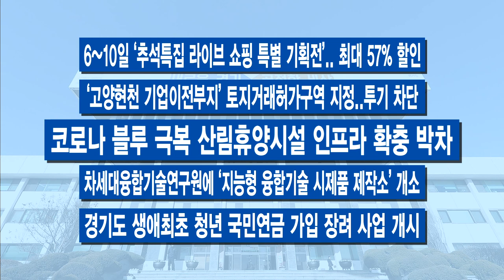9월 첫째 주 주간브리핑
9월 첫째 주입니다.

[자막]1.일산대교 통행료 무료화..공익 처분 추진
오랜 기간 갈등을 겪어 온 일산대교 통행료 문제와 관련해 경기도와 고양시, 김포시, 파주시가 공익 처분 추진 결정을 내렸습니다. 이재명 지사는 이번 주 직접 일산대교로 가 현장기자회견을 열었는데요, 이달 중 민간투자심의위원회를 열어 청문절차를 거친 후 다음 달 10월 공익 처분이 결정되면 ‘일산대교 무료 통행’을 시작할 수 있을 것이라는 설명입니다.

[자막]2. ‘수술실 CCTV 설치법’ 국회 통과, 경기도 노력 결실
수술실 내 CCTV 설치를 의무화하는 법안이 국회 문턱을 넘었습니다. 의료기관의 수술실 내부에 CCTV를 설치하고, 환자나 보호자가 요청하면 수술 장면을 촬영하도록 의무화한 내용입니다. 수술실에서 의식이 없는 환자를 상대로 인권을 침해하거나 대리 수술 등의 사고가 이어지자 경기도가 2018년 전국 최초로 경기도의료원 안성병원에 수술실 CCTV 운영을 시작하고 제도 개선에 나섰는데요. 3년여에 걸친 경기도의 노력이 결실을 맺었습니다.

[자막]3. 경기도의회 제354회 임시회..16일간 일정
경기도의회가 제354회 임시회를 열었습니다. 이번 회기는 15일까지 16일간입니다. 올해 3차 추가경정예산안에 대한 심의가 이 기간 이뤄집니다.

[자막]4. 민영 광역버스 12개 노선 9월부터 ‘공공버스’
그간 민영제로 운영되던 경기도 12개 광역버스 노선이 9월 1일 첫차부터 경기도 공공버스로 전환됐습니다. 노선은 광명과 용인, 파주 ,평택, 화성시 등 총 5개 시군 12개 노선 110대입니다.

[자막]5.동탄 트램 내후년 착공..2027년 개통 예정
동탄 도시철도 사업이 국토교통부로부터 기본계획 승인을 받았습니다. 경기도 내 최초로 친환경 신교통 수단인 ‘트램’을 도입하는 사업입니다. 내후년 착공해서 오는 2027년 개통을 목표로 추진합니다. 수원 망포역~동탄역~오산역 구간과 병점역~동탄역~차량기지, 총 2개 구간에 걸쳐 도입합니다.

-경기도, 농장 계란 항생제, 식중독균 검사 확대
-고양 일산 테크노밸리 도시개발사업 본격 추진
-불법 대부업자 23명 덜미
-도 특사경, 포 소화약제 제조업체 등 불법행위 31건 적발
-추석 성수제품 원산지 거짓표시 등 불법행위 단속
-6~10일 ‘추석특집 라이브 쇼핑 특별 기획전’. 최대 57% 할인
-‘고양현천 기업이전부지’ 토지거래허가구역 지정…투기 차단
-코로나 블루 극복 산림휴양시설 인프라 확충 박차
-차세대융합기술연구원에 ‘지능형 융합기술 시제품 제작소’ 개소
-경기도 생애최초 청년 국민연금 가입 장려 사업 개시